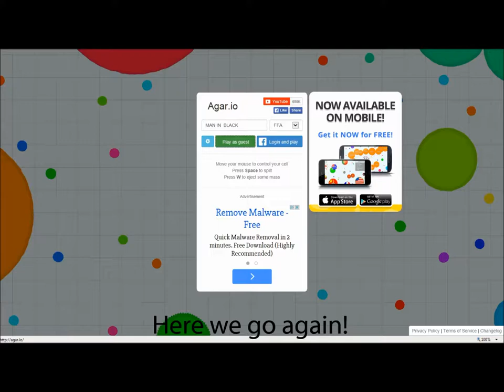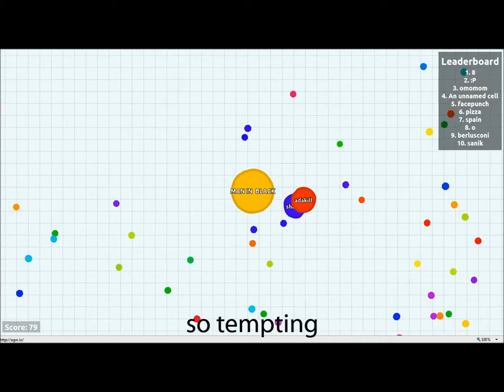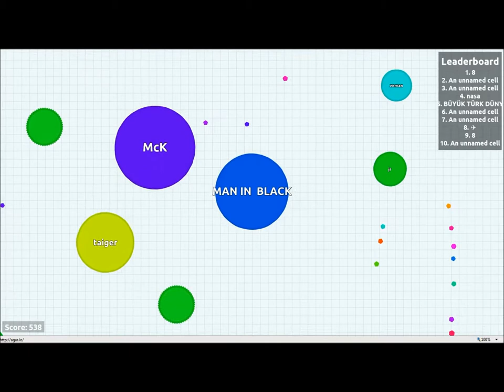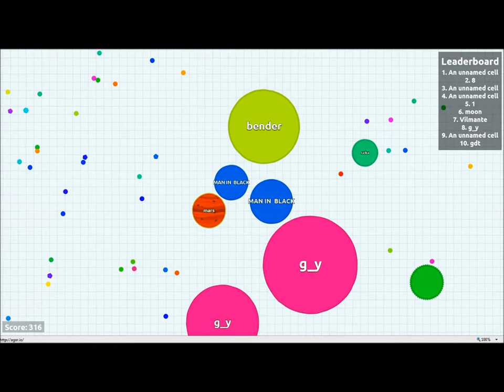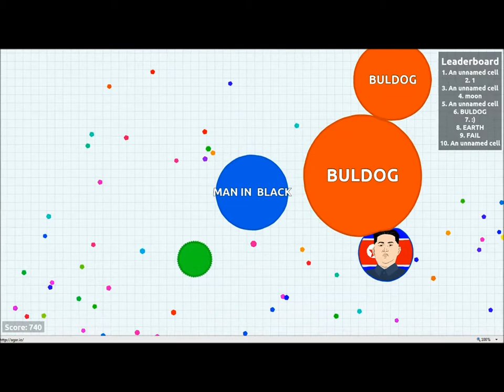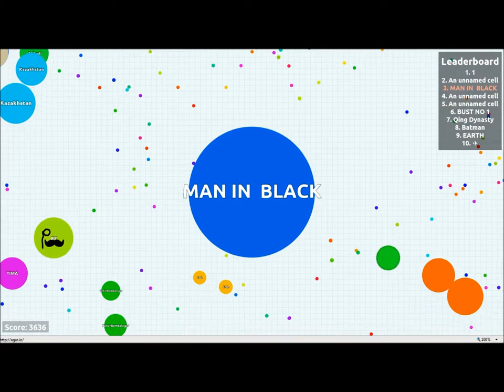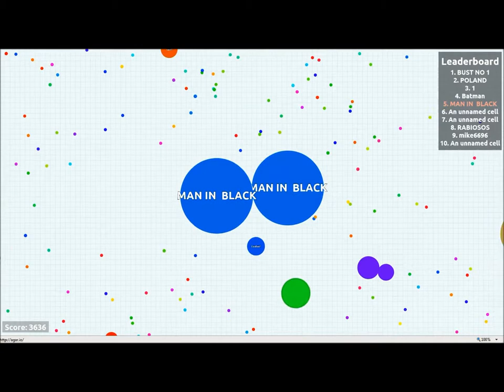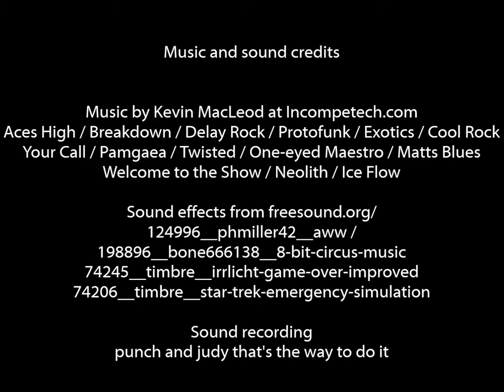Agar io Ep 2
Aces High / Breakdown / Delay Rock / Protofunk / Exotics / Cool Rock
Your Call / Pamgaea / Twisted / One-eyed Maestro / Matts Blues
Welcome to the Show / Neolith / Ice Flow

124996__phmiller42__aww / 198896__bone666138__8-bit-circus-music
74245__timbre__irrlicht-game-over-improved / 74206__timbre__star-trek-emergency-simulation

Sound recording
punch and judy that's the way to do it